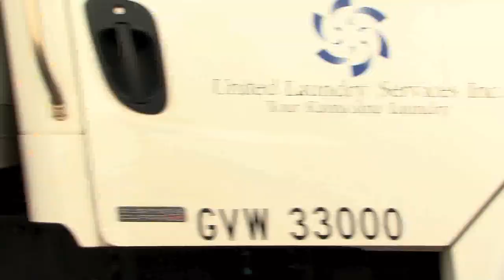Hanabata Blitzkrieg, Eukarezt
Burnout Art show @ Manifest Eukarezt x Ckaweeks, Honolulu Hawaii July 17th